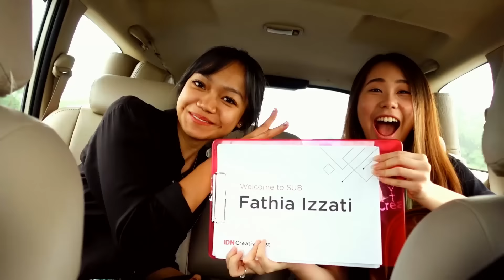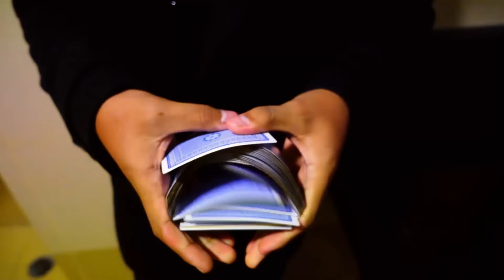A Day in Surabaya with Agung Hapsah & Fathiah Izzati | IDNtv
Siapa suka nontonin Youtubers keren kaya Agung Hapsah & Fathiah Izzati, nih? Ternyata kaya gini rasanya nemenin mereka seharian pas di Surabaya buat isi acara di IDN Creative Fest. Mereka seru juga!
Editor

Editor